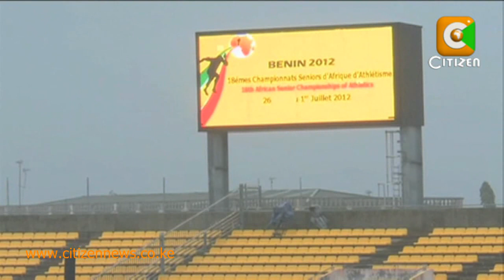Kenya Shines In Africa Senior Athletics Championships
Kenya scooped gold and silver in the Womens 5000m at the Africa athletics championships through Gladys Cherono and Veronica Nyaruai. Meanwhile the final of the men's 10,000m in the ongoing African Athletics Championships in Benin was postponed early Thursday, after heavy rains disrupted the entire afternoon programme at the Stade De Guille in Porto Novo. However, the first round of the men's and women's 400m had already been held where 5 Kenyans sailed through to the nest round.